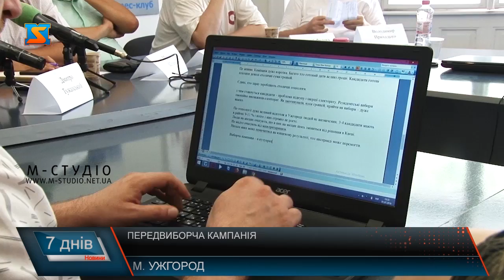Передвиборча кампанія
В Ужгороді експерти розповіли про перебіг перевиборчої кампанії на Закарпатті. Чи є порушення та які прогнози дають фахівці щодо явки виборів – дивіться далі.